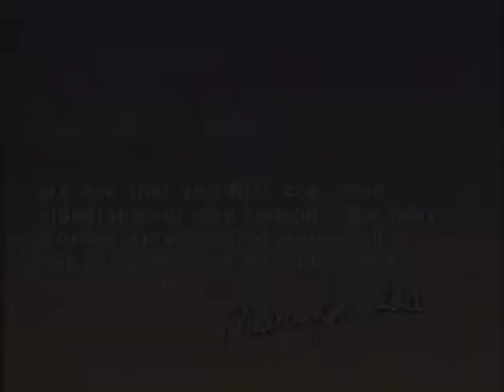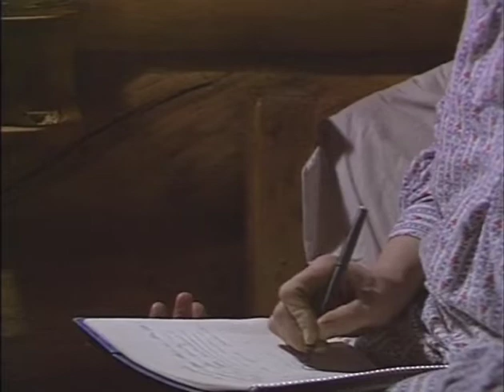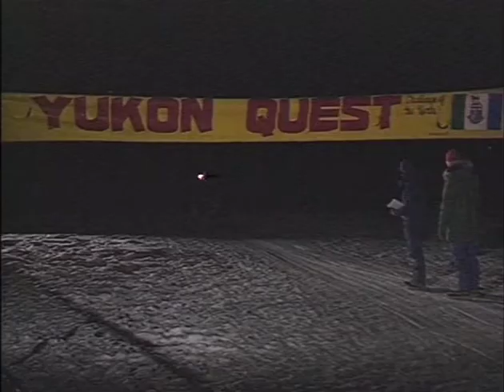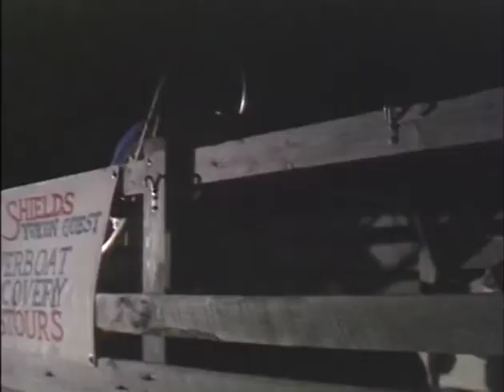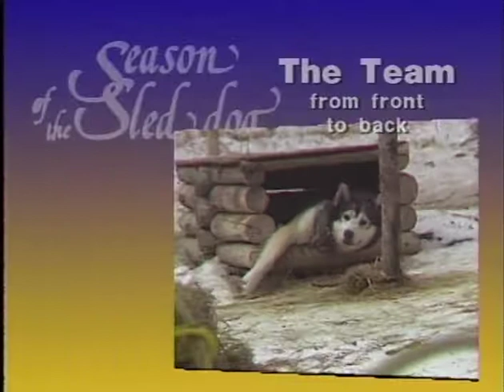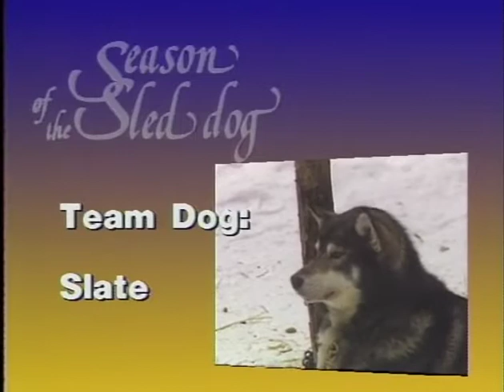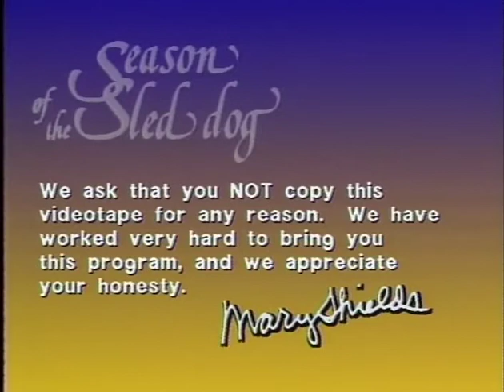"Season of the Sled Dog" Documentary 1988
This video was given to my family by Mary Shields when we visited her home outside Fairbanks, Alaska in 2008. In 1974 Mary Shields became the first woman to complete the Iditarod Dogsled Race.

Today, Mary runs Tails of the Trail, a tourism venture that brings guests to her home and kennel in Goldstream Valley outside Fairbanks.

Description from back cover:
Come, share the adventure of Alaska.

Season of the Sled Dog provides a glimpse of an Alaskan dream; a rustic, adventurous life made possible with the help of a dog team.

The sled dogs are the stars of this hour-long program. Their personalities are as unique as the jobs they are trained to perform.

Little Joe is the perfectly-bred sled dog, built with strength, speed, and a natural desire to please. Jack resembles the old-time freight dogs that helped to open up Alaska during the days of the gold rush. Schnitzel is "Number One Lead Dog," and an understanding of his responsibilities show how a dog team works together. Misty is an ex-pet turned sled dog. She helps with the chores around the cabin. Solo passes through puppyhood into the early stages of training with the team. Flopsy learns about long-distance racing and the challenge of a 1,000-mile sled dog race.

You'll meet Mary Shields, dog musher and the first woman to finish the Iditarod Sled Dog Race from Anchorage to Nome. You'll see her taking care of her dogs and share in her Alaskan lifestyle. The loving relationship between musher and dogs shines throughout this program. The sled dogs are work animals, but more importantly, they are Mary's faithful friends.

"My best words feel weak when trying to tell people about the joys of running dogs in the winter. I want to show them just how enchanting the trails look with the low sun slanting through the trees. I also want people to see how useful a dog team is and what admirable personalities the dogs have. Making this program seems a perfect way to explain why we mushers love our sport so dearly."
- Mary Shields